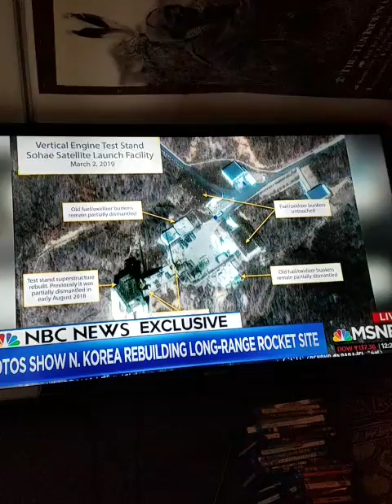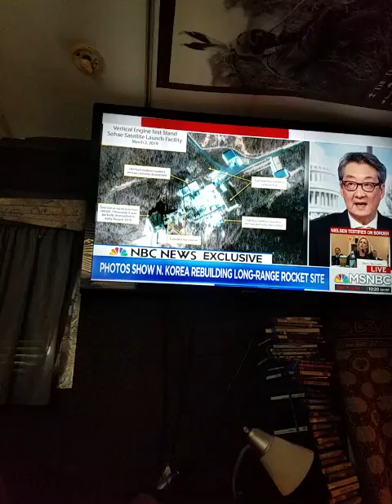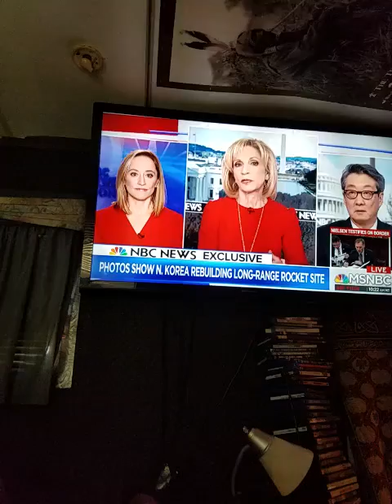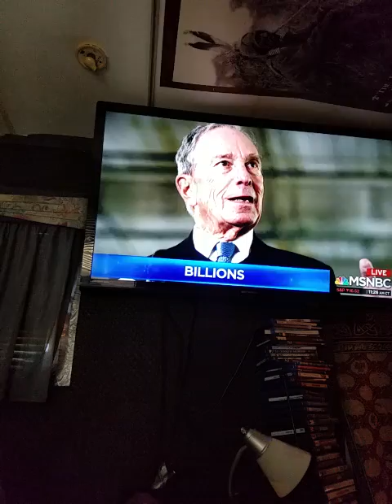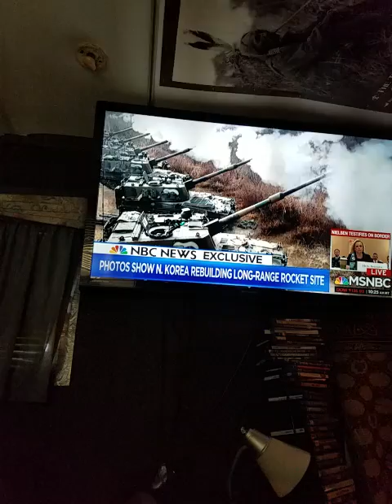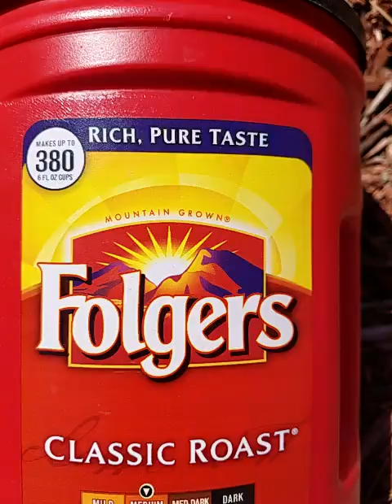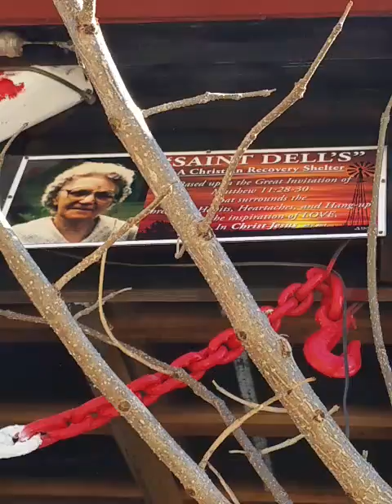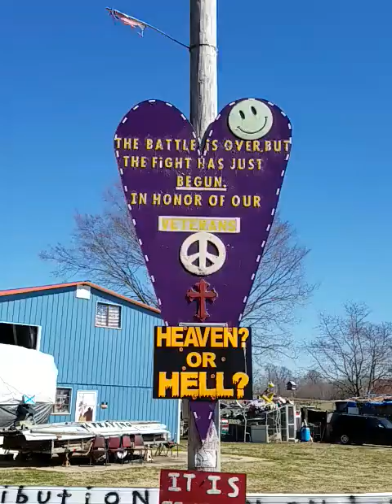Provoking , antagonizing , tactics .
"Psychological warfare" , is nothing new Under the Sun , actually it's probably one of the oldest heinous [acts] ,of trying to provoke , others who are innocent, towards trying to persuade others that they are the guilty party , and that you themself's , are the
                      " VICTIM ".
    These informal , tactics of behavior , is as  old, as the world,( is LONG) .
     (Even Adam and Eve) when caught red-handed, when asked by the Creator , Where Art Thou , and why has thou done this , their first response was not to be responsible & accountable for their actions, rather than  Adam , blindly entertained the ideal,that the entrapment, (fell on Eve) , and Eve blamed the entrapment on the snake , The Reptilian, that crawled into the Garden of
                         "EDEN"..
    { Satan }, the Antichrist spirit , in their crafty persuasion's, is using this same tactic against God's holy people, the saints of God upon to this planet . He's trying to( persuade Society ), that instead of him being the monster , that it is[ God] the[ Father] the[ Son] and the [Holy Ghost ]who are the monsters . In these  persuade's on Bowl Acts , there will be a few ,who will fall for this lie and this type of bondage, (but not all).
     The true righteousness of God will shine, through his people in recognizing the difference between guilt and innocence , for we know that the Antichrist Spirit,[ (Lucifer) was a liar , and a murderer,  from the beginning ].
     Those who does not want to reconcile to the truth, towards being liberated from this lie , are probably, and have already sold their souls to Satan .    AMEN  &  AMEN
                             ("SHALOM").. ..